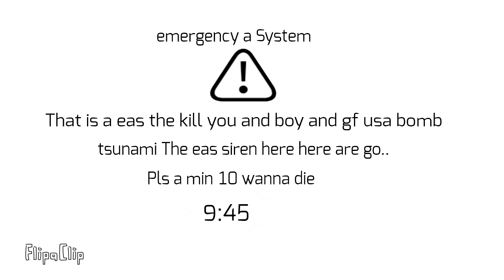Squirrel Eas TV FAKE